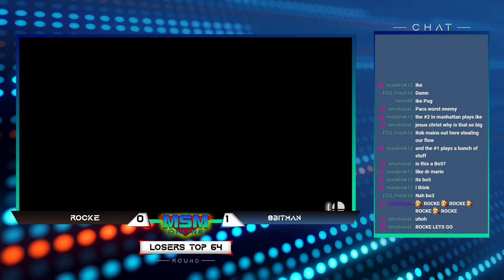MSM Online 31 - Rocke (Pacman) Vs. 8Bitman (Rob) Losers Top 64 - Smash Ultimate